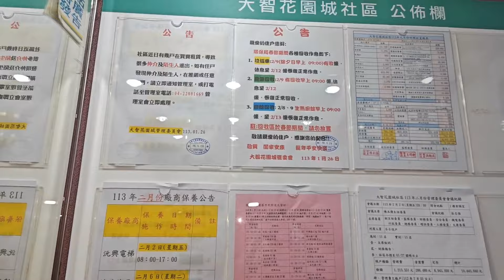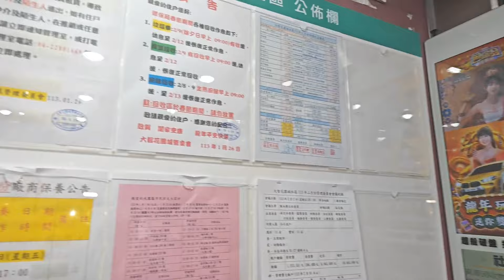已售出。798萬買台中大里大智路全新整理3+1房電梯華廈公寓大樓24H管理 0977188512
798萬買台中大里大智路全新整理3+1房電梯華廈公寓大樓24H管理
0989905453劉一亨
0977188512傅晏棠